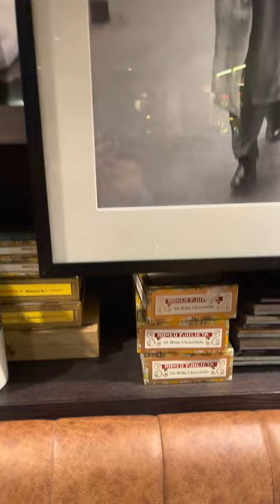MY First Visit to Glasgow, stay at the Dakota!